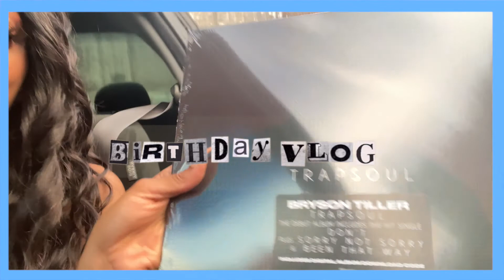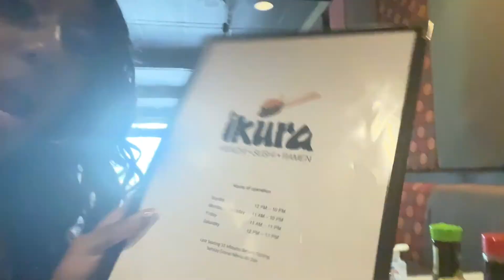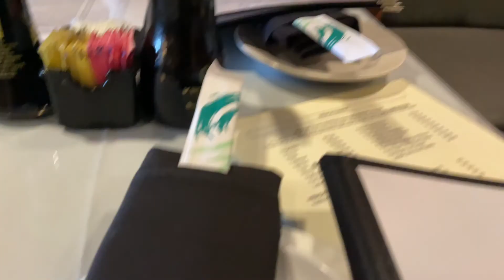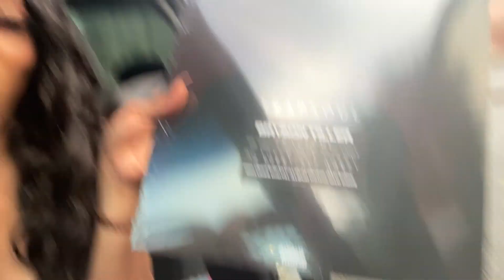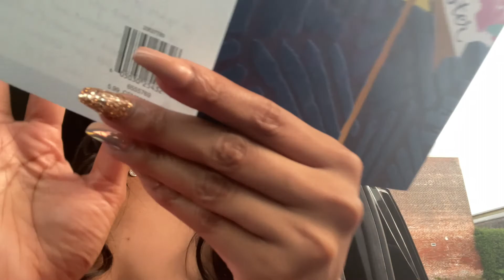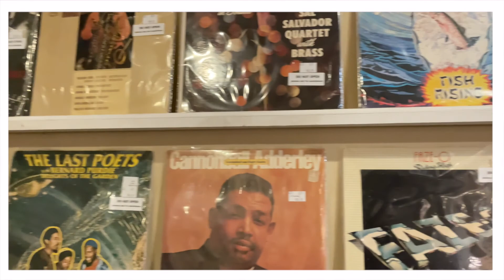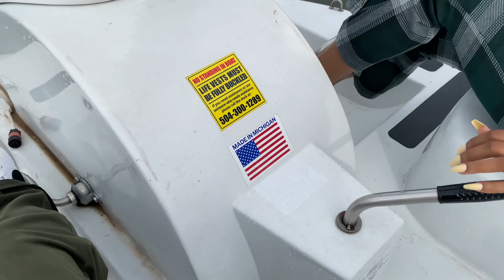20th BIRTHDAY VLOG | New Orleans, dinner, & boat ride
Heyy guys, this video consists of my birthday vlog to New Orleans, LA. Ta’Ja and I celebrated our 20th birthday on July 18. Thank you guys for the amazing love and support over the years! I hope you guys enjoy this vlog.
Name: Ti'Ja Taylor (Ty-Jah)
From: Hammond Louisiana
Age: 20
School: Southern University
Religion: Christian Psalms 37:5